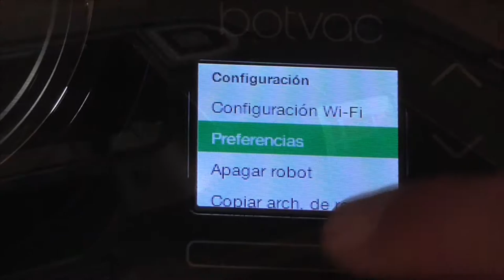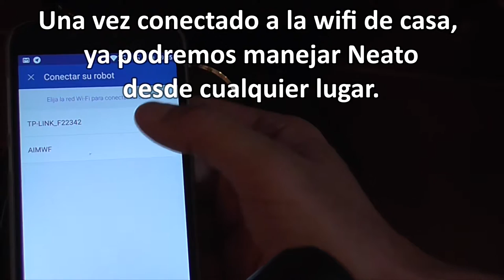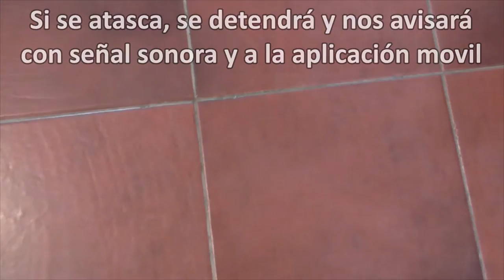Neato Robotics Botvac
Impresionante limpiador: Rápido, eficaz, potente e inteligente.